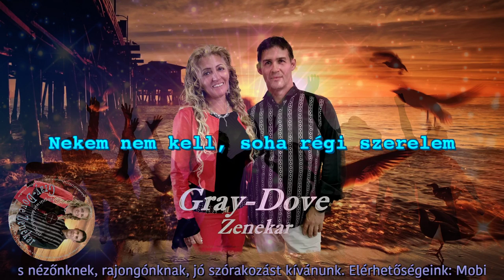Nekem nem kell, soha régi szerelem - Gray Dove Zenekar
Stúdió munka, Ének, Vokál: Józsika
Gitár szóló: Józsika

Eredeti Előadó: Csóré Béla

Bármilyen jellegű felhasználás minden esetben engedélyköteles (részben, vagy teljes egészében)!